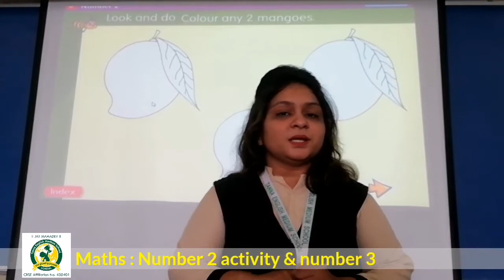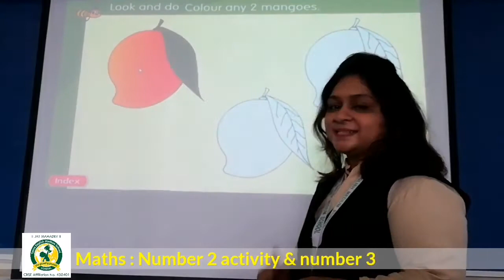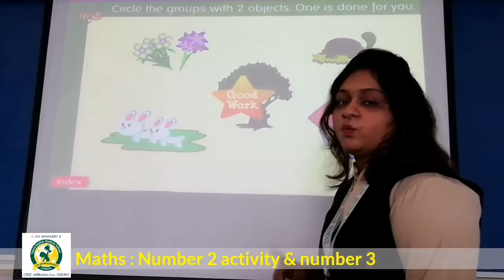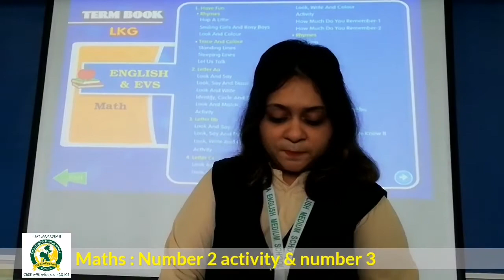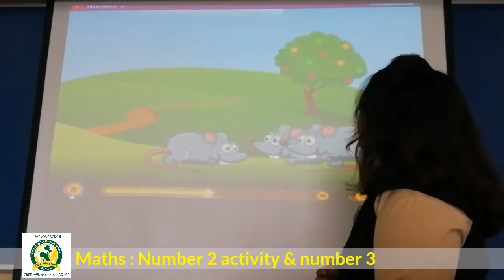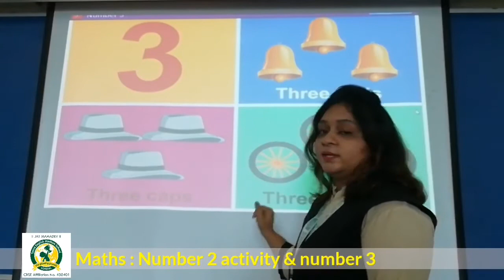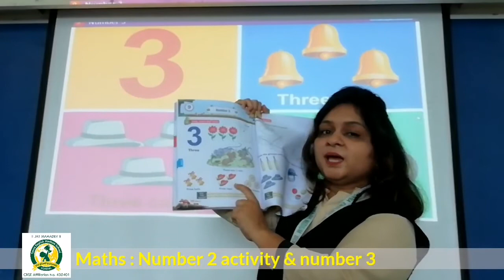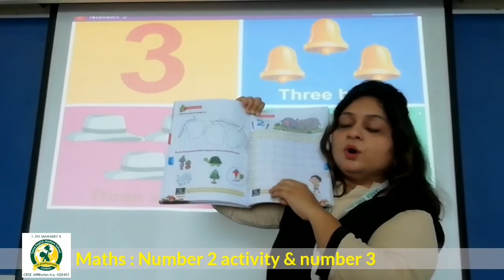14_July LKG A Maths Number 2 Activity and Number 3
Maths Number 2 Activity and Number 3